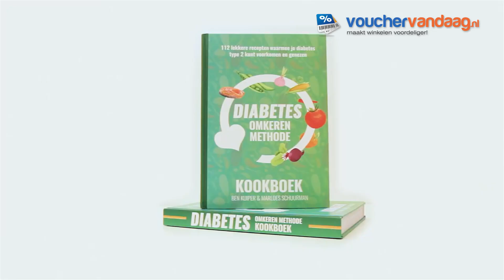Heerlijke koolhydraatarme recepten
Wil jij alles weten over het koken van gezonde en koolhydraatarme gerechten? Dan is het boek ziektevrijleven iets voor jou! In dit boek vind je heerlijke gerechten die niet alleen gezond maar ook erg lekker zijn. Van ontbijt tot avondeten alle maaltijden staan voor jou uitgeschreven en zijn eenvoudig te maken. Momenteel bestel je het boek voor 29,95 i.p.v. 39.95!